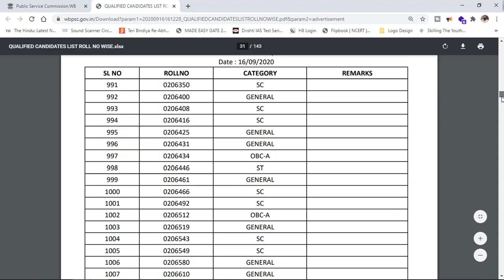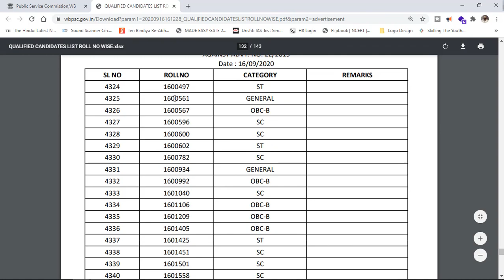WBCS 2020 PRELIMINARY RESULT OUT || WBCS 2020 RESULT PDF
PDF ATTACHED - WBCS 2020 PRELI RESULT .VERY HIGH CUT OFF MARKS . SEE THE INDIVIDUAL CATEGORY WISE CUT OFF .
WBCS EXE GROUP C 2018 FINAL RESULT AND  CUT OFF MARKS

Current Indian Economy news of AUGUST , 2020 . Here I have discussed about all important economy related news during 15 to 31 august , 2020 .  Current data with Concept  very important for any recent competitive exams and wbcs .
NEW GDP and GST DATA  have been discussed in details.

Important current Indian Economy JUNE  , 2020 MCQs (Part-6) ||  Current data , Concept ,and important news || very very important for recent exams.

Important current Indian Economy MCQs (Part-4) ||  Current data , Concept ,and important news || very very important for recent exams.